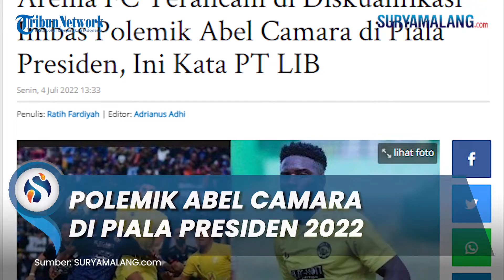Arema FC jadi Sorotan akibat Polemik Striker Asing Baru Abel Camara, PT LIB Angkat Bicara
SURYAMALANG.COM - Tim Arema FC dipastikan lolos di babak semifinal Piala Presiden 2022 usai mengalahkan Barito Putera pada Sabtu (2/7/2022).

Meski berhasil meraih kemenangan dan melaju di babak selanjutnya tampaknya tim berjuluk Singo Edan ini menjadi sorotan.

Hal itu lantaran polemik Striker Asing Baru Arema FC, Abel Camara yang langsung melakoni debutnya saat menghadapi Barito Putra.

Diketahui, Abel Camara masuk pada babak kedua, tepatnya menit ke-66 menggantikan Irsyad Maulana.

Kehadiran juru gedor asal Guinea Bissau itu belum bisa menjadi pembeda sampai laga berkesudahan imbang 0-0 di waktu normal.

Alhasil, penentuan pemenang harus dilanjutkan hingga babak adu tendangan penalti.

Abel Camara turut dipercaya pelatih Eduardo Almeida sebagai salah satu dari enam algojo Arema FC.

Dia menjadi penendang keempat dan mampu menjebol gawang Barito Putera.

Arema FC pun menang dengan skor 5-4 setelah dua eksekutor penalti Barito Putera gagal menjalankan tugasnya.

Di sisi lain, keterlibatan Abel Camara membawa Arema FC melaju ke babak semifinal 2021 menimbulkan polemik.

Pasalnya, striker berusia 32 tahun itu baru diperkenalkan secara resmi sehari jelang pertandingan Arema FC vs Barito Putera.

Salah satu yang mempermasalahkan Abel Camara adalah pelatih Barito Putera, Dejan Antonic.

Dejan Antonic merasa tidak adil jika suatu tim bisa melakukan bongkar pasang pemain selama penyelenggaraan Piala Presiden 2022.

Menurut nakhoda berkebangsaan Serbia itu, kebijakan penambahan pemain dapat melukai nilai-nilai sportifitas.

Apalagi, kedatangan Abel Camara memperkuat Arema FC terjadi di fase krusial turnamen.

Menyikapi persoalan tersebut, Direktur Utama PT Liga Indonesia Baru (LIB), Akhmad Hadian Lukita angkat bicara.

Dia mengatakan soal regulasi pendaftaran pemain semestinya dilakukan sebelum kick off Piala Presiden 2022.

Setiap kontestan turnamen diberikan jatah maksimal mendaftarkan 35 pemain.

PT LIB memang tidak mempublikasikan nama-nama pemain yang tergabung di klub-klub peserta.

Sehingga, hanya operator dan penyelenggara yang tahu nama-nama pemain yang didaftarkan oleh sebuah tim.

Itulah sebabnya, klub, pelatih, pemain dari tim lain tidak mendapatkan informasi tersebut.

“Sebetulnya kalau daftar pemain klub sudah mendaftarkannya lebih awal," kata Akhmad Hadian Lukita

"Memang kadang-kadang kita tidak serta-merta tahu persis isinya siapa saja.”

“Misalnya klub lain merasa 'kok itu tidak didaftarkan?' padahal sudah didaftarkan,” ujarnya.

Artikel ini telah tayang di SuryaMalang.com dengan judul Arema FC Terancam di Diskualifikasi Imbas Polemik Abel Camara di Piala Presiden, Ini Kata PT LIB,